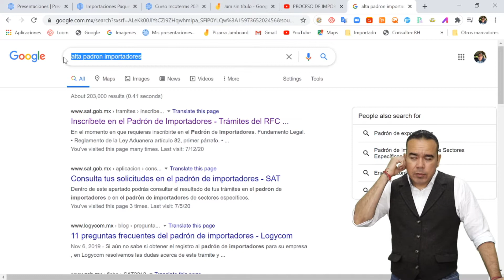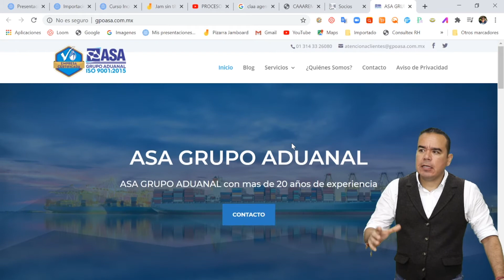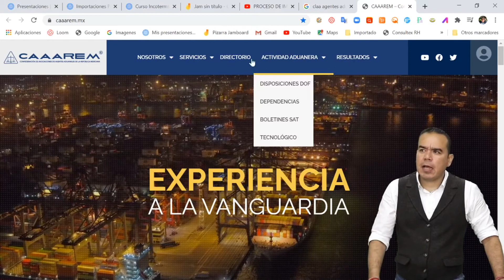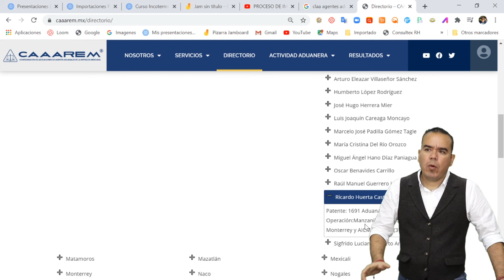AGENTE ADUANAL ¿COMO BUSCAR?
Te mostramos paso a paso como buscar y encontrar a un agente aduanal, entramos a la CAAAREM y te mostramos ejemplos para que puedas contactarlos

Aquí encontraras:
- Cursos.